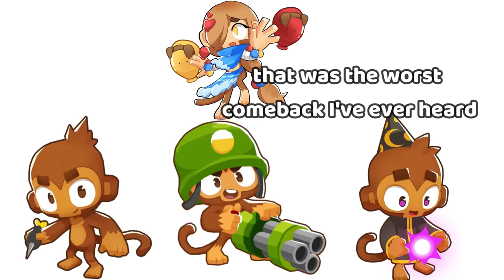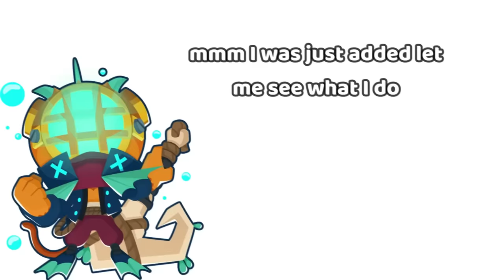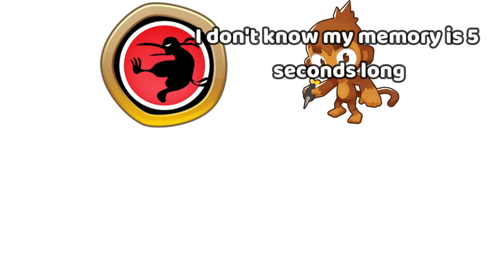BTD6 TOWERS MEET ALL ? TOWERS 13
BTD6 Creator Code: MrEnder art on the left in the thumbnail by stellarsupersaturn
arryl art by u/Shirenshio
lia singer hero by u/amber610
goku monkey by Illouminant
luffy monkey by Illouminant
paragon god by Illouminant
moon god by @DanialProhozdenia
I think that's all lmk if I missed any

sub plz